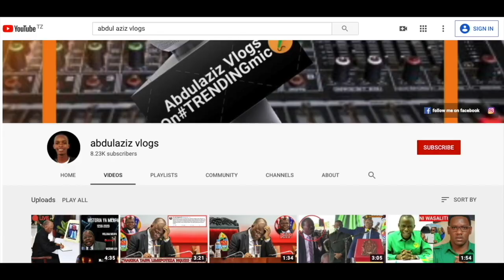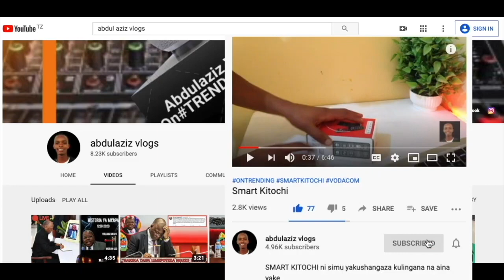KOCHA WA SIMBA AWAVAA MASHABIKI KWA HISIA KALI ASHINDWA KUJIZUIA MANENO YA MASHABIKI YAMCHOMA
sikia alichokisema kocha wa simba baada ya mechi